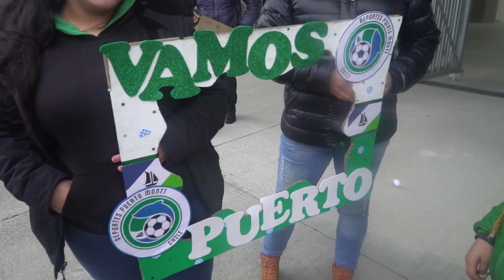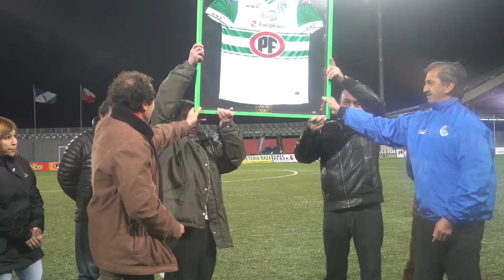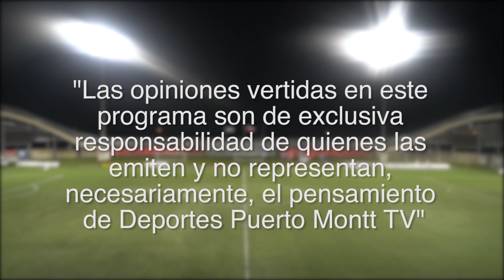DPM TV - Capítulo 1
En este primer capítulo, junto a los noteros Celso Árgel y Rodrigo Barría, conoceremos el trabajo de las divisiones inferiores, fútbol femenino profesional y el plantel de honor que enfrentó a Iberia de Los Ángeles el pasado sábado 12 de agosto.

No te pierdas toda la actividad futbolística de Deportes Puerto Montt a través de "DPM TV"!!!